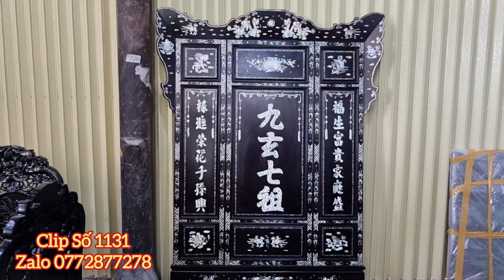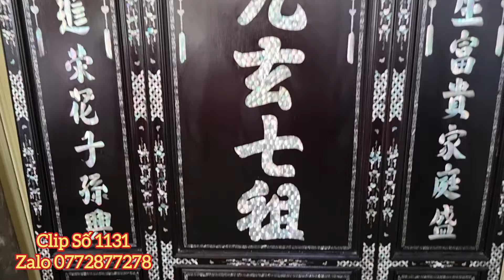Clip 1131 (3/12/2022) Long Sàng Cẩn Ốc Xưa Cũ, Đồ Gỗ, Bàn Ghế Sưu Tầm, Gốm Sứ Giá Rẽ, Đồ Cổ ltk